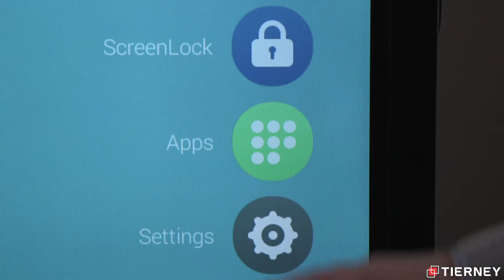Clevertouch Features - Launching an app